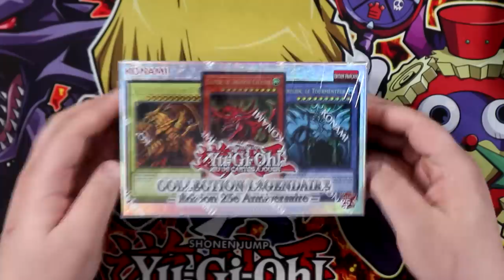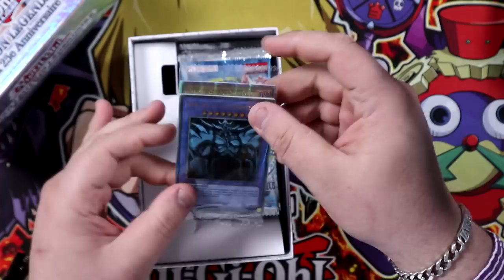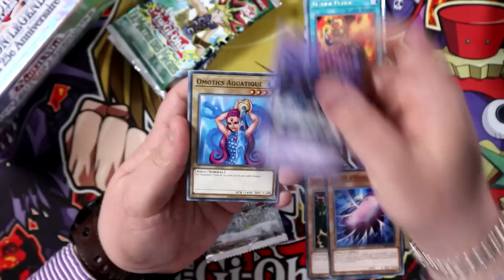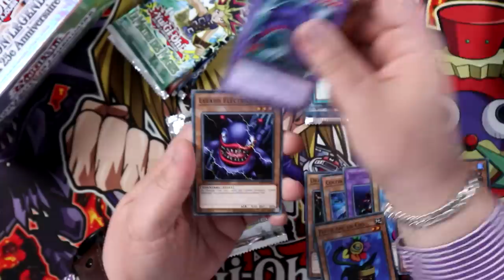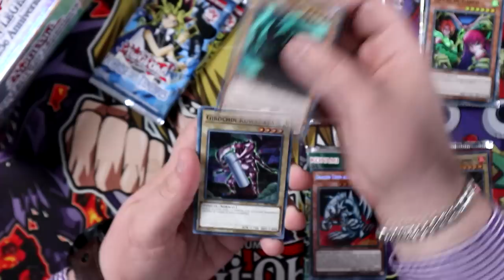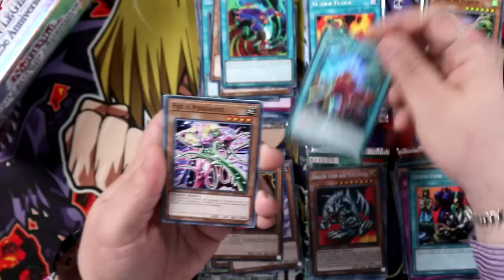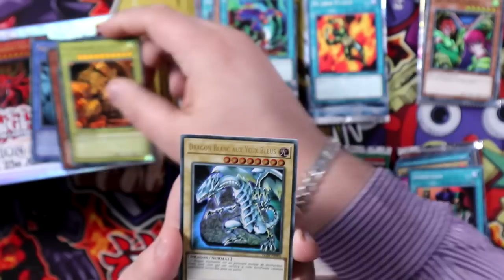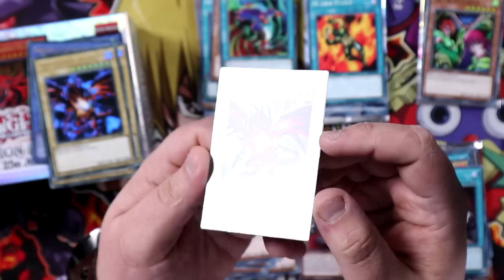J'AI OUVERT LA MEILLEURE CARTE 🤯 ! | Collection Légendaire : Édition 25e Anniversaire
Dans cette vidéo on ouvre en avant-première une boite Collection Légendaire : Édition 25e Anniversaire avec des boosters et des cartes emblématiques de Yu-Gi-Oh!